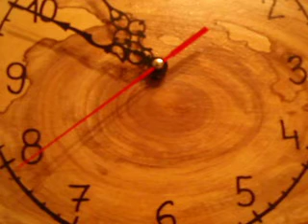Vuglari-Nema vatre od sirovih drva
Preneseno z gramofonske plošče